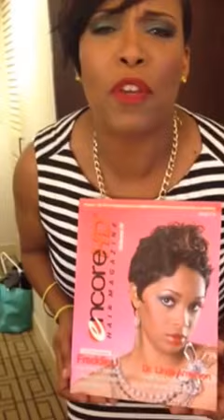Finishing up Encore HD photo shoot january 25,2014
The fabulous Sonia Moore.January 26,2014